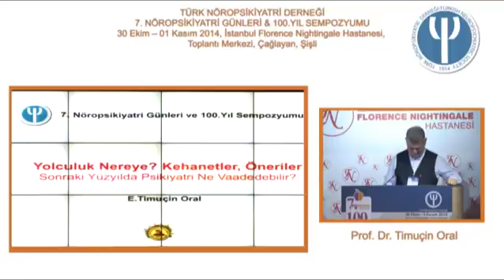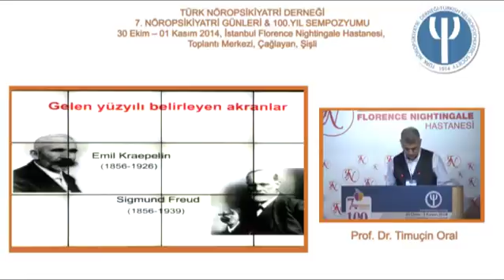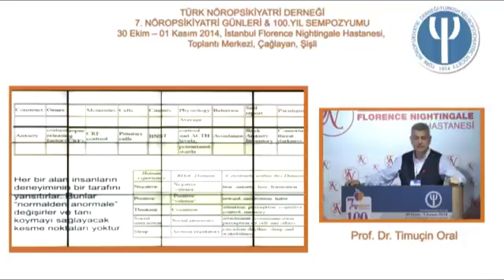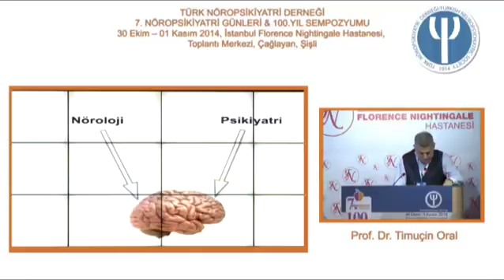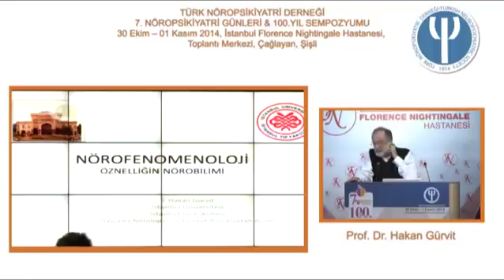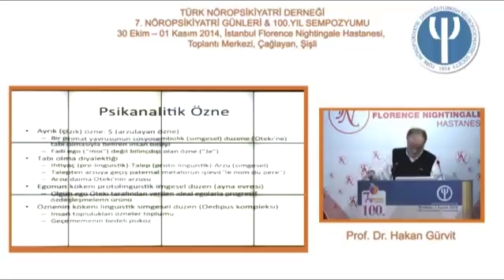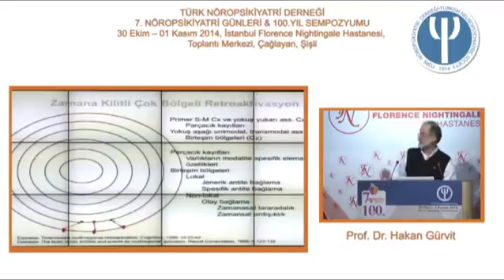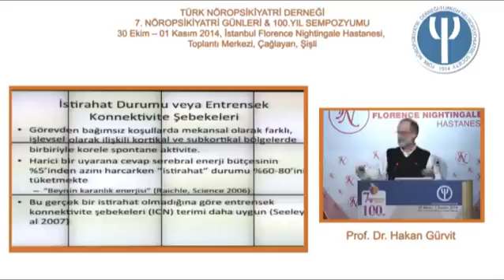7.Nöropsikiyatri Günleri 1 Kasım 2014 3.Oturum